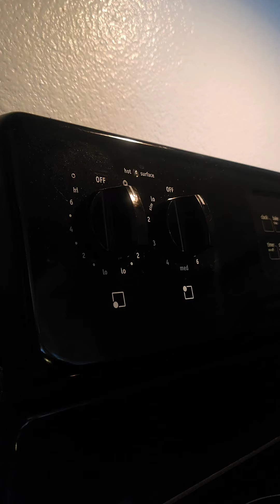Oatmeal and Apples